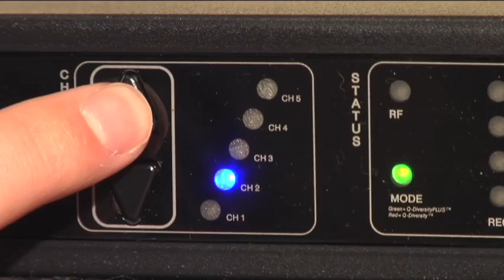Line 6 X2 XDR 955 Wireless Microphone Overview | UniqueSquared.com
X2 XDR955 features 24-bit analog-to-digital conversion to capture and reproduce all the important dynamics and nuances of your vocal performance.

The extended frequency response of 10Hz--20kHz produces clear and commanding voices at up to 300 feet, the entire length of a football field. And the expanded dynamic range of more than 115dB, which outperforms that of any comparable analog wireless systems, provides crystal-clear voices with ample headroom.

X2 XDR955 delivers a 100% compression-free broadcast to preserve the rich tone and feel that are characteristic of a high-quality audio cable connection.

X2 XDR955 provides multiple layers of protection to protect its strong signal. It uses dual-RF anti-jam technology and a proprietary digital data stream to shield against static, interference, and dropouts. Free of complicated setup, X2 XDR955 is the apex of simplicity. It delivers instant out-of-the-box usability throughout all of the United States and Canada and eliminates the need for an FCC operator's license. Plus, it includes all necessary batteries, antennas, and accessories.

The cardioid capsule offers excellent isolation and feedback rejection, and the built-in transmitter provides the ultimate in convenience.